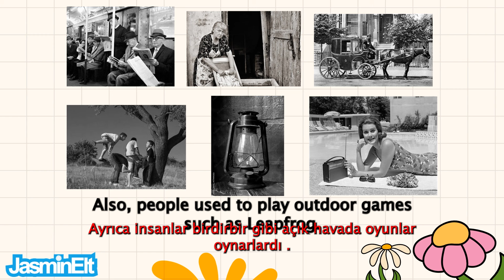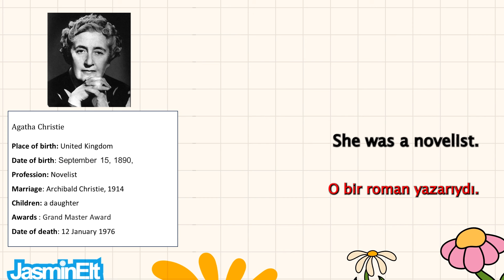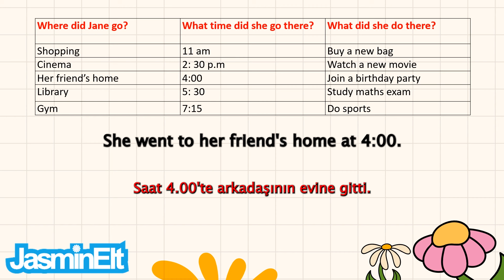11. SINIF İNGİLİZCE KONUŞMA SINAVI 1. DÖNEM 2. YAZILI | YENİ SİSTEM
11 sınıf ingilizce konuşma sınavı,
ingilizce konuşma sınavı,
ingilizce konuşma sınavı 11 sınıf,
11. sınıf ingilizce konuşma sınavı,
11.sınıf ingilizce konuşma sınavı,